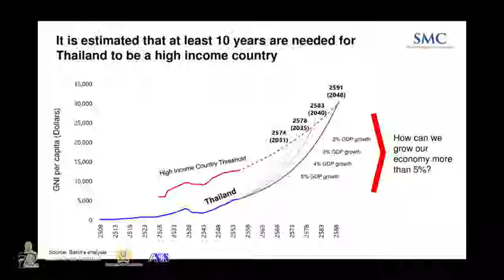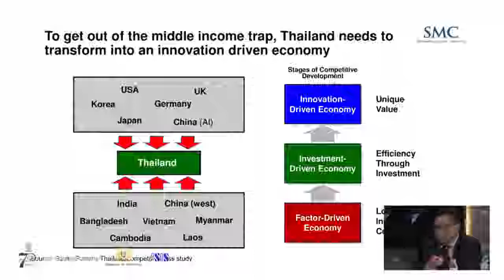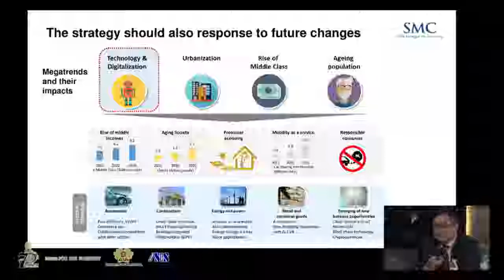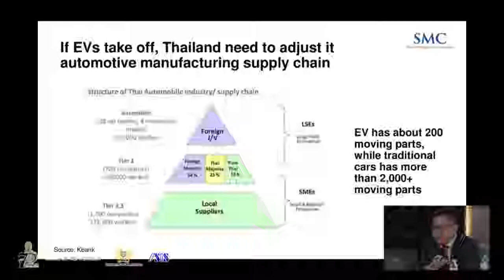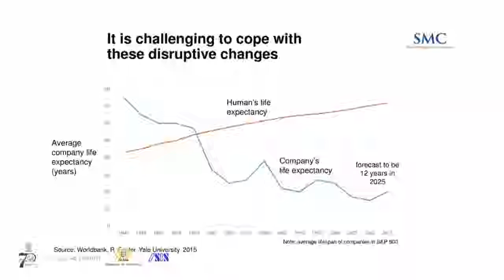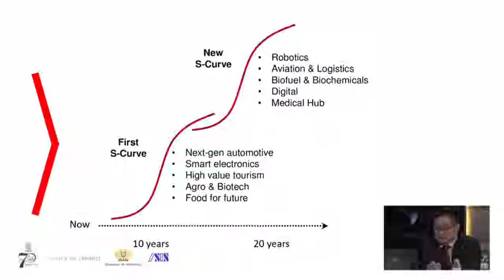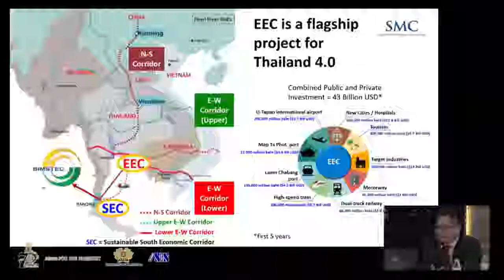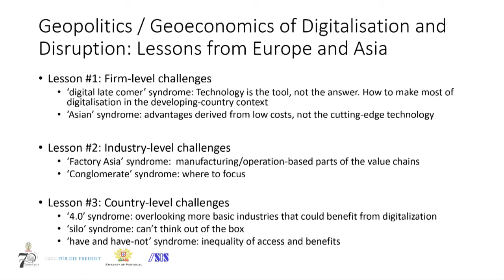GEOPOLITICS/GEOECONOMICS OF DIGITALISATION AND DISRUPTION 2/2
A "Dream Thailand" Public Forum Series
GEOPOLITICS/GEOECONOMICS OF DIGITALISATION AND DISRUPTION: LESSON FROM EUROPE AND ASIA
The Political Science Alumni Conference Room, Kasem-Udhayanin Building
Faculty of Political Science, Chulalongkorn University

Speaker:
Dr.Ana Tavares-Lehman
Professor of Economics, University of Porto
Former State Secretary Industry, Portugal

Dr.Chaipong Pongpanich
Director of Sasin Management Consulting
Sasin Graduate Instutite of Business Administration
Chulalongkorn University

Dr.Pavida Pananond
Asscoiate Professoinal
Thammasat Business School
Thammasat University

Mr.Prinn Panichpakdi
Governor
Stock Exchange of Thailand

Moderator:
Dr.Thitinan Pondsudhirak
Director of ISIS Thailand
Faculty of Political Science
Chulalongkorn University